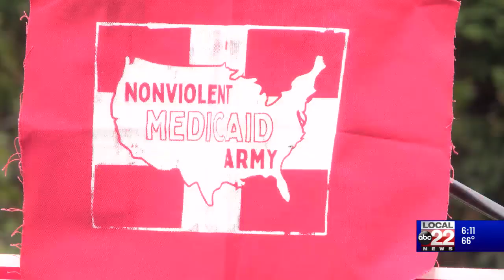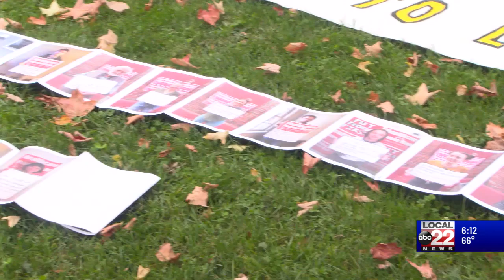Montpelier Medicaid Protest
PROTESTORS GATHERED AT THE VERMONT SUPREME COURT IN MONTPELIER TODAY TO, IN THEIR WORDS, PUT THE HEALTH CARE SYSTEM “ON TRIAL.”